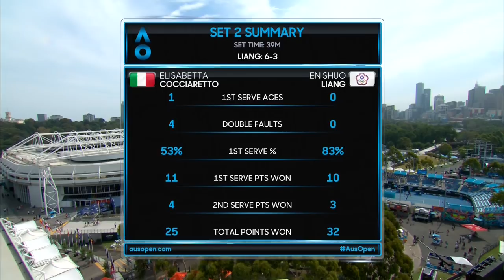Cocciaretto Elisabetta v Liang En Shuo - 2018 Melbourne